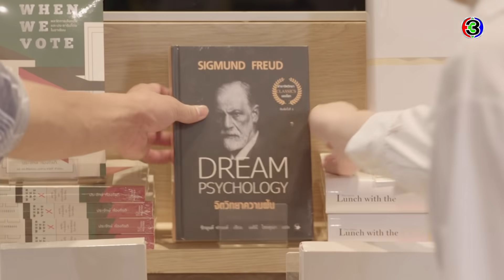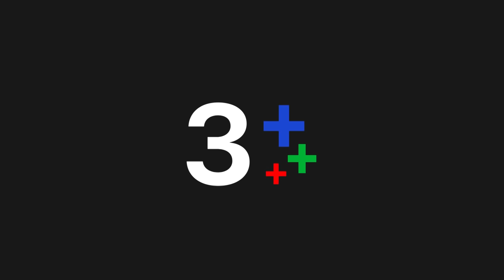FIN | มีเล่มเดียว...คุณเอาไปเถอะ | แม่ครัวคนใหม่ EP.2 | Ch3Thailand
แม่ครัวคนใหม่ ออกอากาศ ทุกวันจันทร์-ศุกร์ เวลา 19.00 น. ช่อง3 กด33

 ล้อมดาว สถาปนิกสาวสวย ทันทีที่เรียนจบจากอเมริกา ก็ถูก ยายปทุม พ่อรัตน์และแม่ประภา เรียกตัวกลับ เพื่อบังคับให้แต่งงานกับ หมอปะรำ มณเฑียรรักษ์ ลูกชายของ คุณนายพิศสมร เศรษฐีนีกรุงเทพ ล้อมดาวหัวเสียมากที่ถูกบังคับคลุมถุงชน จึงให้ ทรงสวัสดิ์ เพื่อนสนิทที่เป็นเพื่อนข้างบ้านของหมอปะรำสืบเรื่องหมอปะรำ จนได้รู้ว่าคุณนายพิศสมรถูกโกงแชร์จนหมดตัว อีกทั้งหมอปะรำก็มีคู่รักอยู่แล้วชื่อ ณัฐริกา ดาราหน้าใหม่อดีตนางพยาบาล ล้อมดาวจึงมีอคติต่อครอบครัวหมอปะรำว่าจะหลอกแต่งงานเพื่อหวังเงินทองจึงจะไม่แต่งงานกับหมอปะรำ ล้อมดาวปรึกษากับ โอบบุญ พี่ชาย ซึ่งเห็นด้วยกับการแต่งงาน เพราะเป็นเพื่อนกับหมอปะรำและยังแอบชอบ อวยพร ลูกพี่ลูกน้องกับหมอปะรำ เมื่อไม่มีใครเข้าข้าง ล้อมดาวจึงตัดสินใจหนีออกจากบ้านเพื่อไปพิสูจน์ว่าหมอปะรำตั้งใจหลอกครอบครัวตัวเอง

นำแสดงโดย ออกัส วชิรวิชญ์ ไพศาลกุลวงศ์, น้ำฟ้า ธัญญภัสร์ ภัทรธีรชัยเจริญ , สิงโต สกลรัฐ พันเทศ, มิ้น นวินดา เบอร์ต๊อดตี, แอน วาสนา พูนผล

บทประพันธ์โดย : สุฟ้า
บทโทรทัศน์โดย : ประไพศรี ศรีนาทม
กำกับการแสดงโดย : ชาปุญญ์ จำเริญสาร
ควบคุมการผลิตโดย : พัชนี จารุจินดา
ผลิตโดย : บริษัท สเต็ปเพาเวอร์ทรี จำกัด

เพลงประกอบละคร : ขอเชื่อใจตัวเอง | ออกัส วชิรวิชญ์